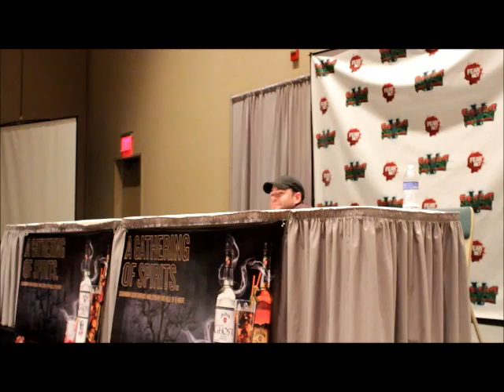Ghost Hunters Panel Seminar at ScareFest 2013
Hilarious Q&A with Grant Wilson, Adam Berry, Dave Tango and Steve Gonsalves